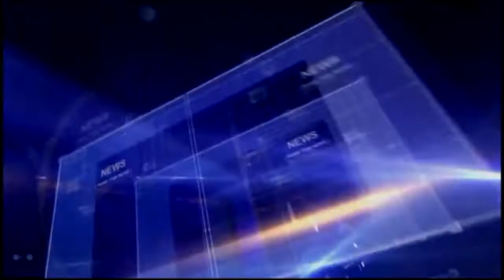गरजूंना मदत करून ईद साजरी करावी - कराड मुस्लीम समाजातर्फे आवाहन ...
गरजूंना मदत करून ईद साजरी करावी - कराड मुस्लीम समाजातर्फे आवाहन ... पहा VM News Marathi